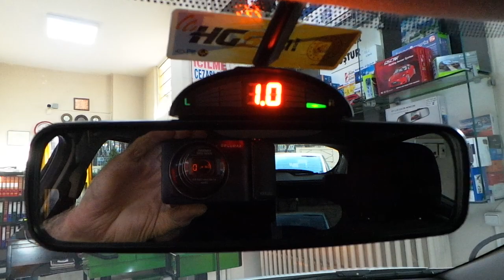Renault clio 4 Reno clio 4 Arka tampona göstergeli sesli park sensör uygulaması